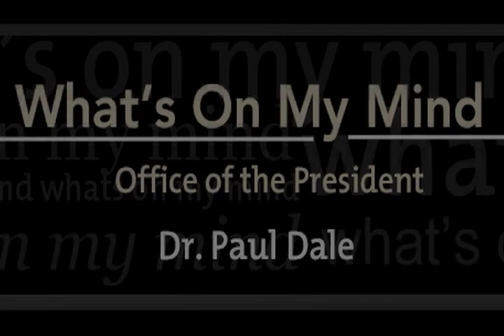What's on my Mind - 12/19/2014